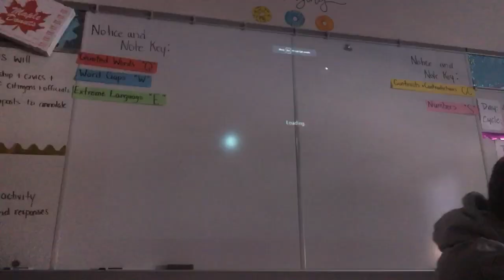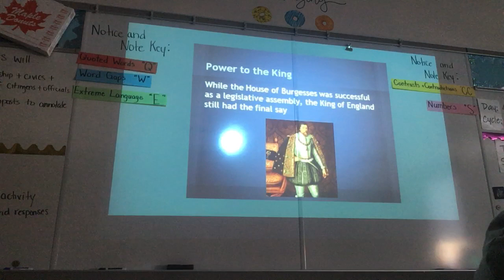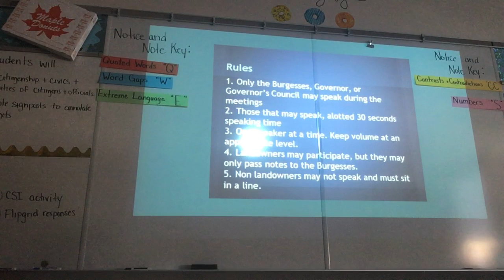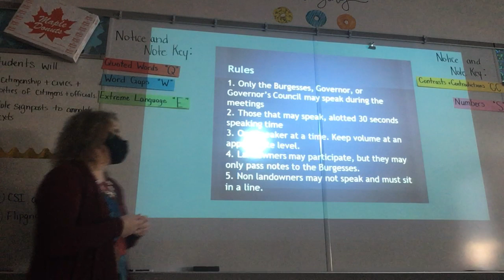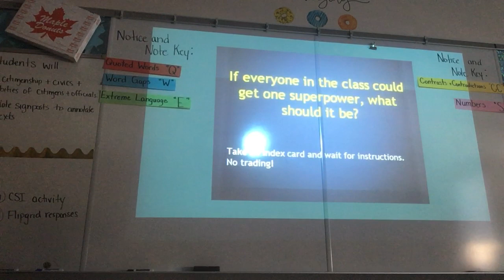Virginia General Assembly - House of Burgesses Simulation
This is part 1 of the simulation.  Part 2 to follow.